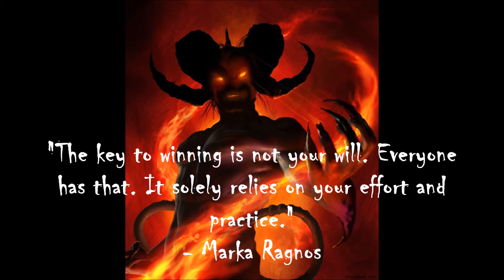Star Wars: The Old Republic ~ PvP Adventures: Welcome to the Arena #2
I got into the match a bit too late and our team was already losing 0 - 1. With the help of an ancient Sith Lord however, the other team faced a whole new level of toughness!